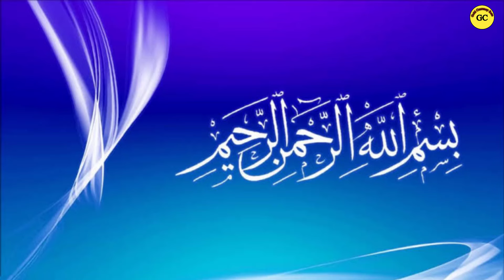New Saudi Riyal Rate Today | Aaj riyal ki New Exchange rate 11 September 2024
Content Cover.
1 saudi riyal rate today pakistan
2 saudi riyal rate today
3 saudi riyal rate all bank
4 saudi riyal rate for pakistan
5 saudi riyal rate in pakistan
6 saudi riyal rate riyal rate today in pakistan
7 today saudi riyal rate india
8 saudi riyal today rate
9 aaj ka riyal rate
10 saudi riyal rate today in india
11 saudi riyal to india rupees
12 sar to inr
13 saudi riyal to pakistani rupees
14 Saudi Riyal